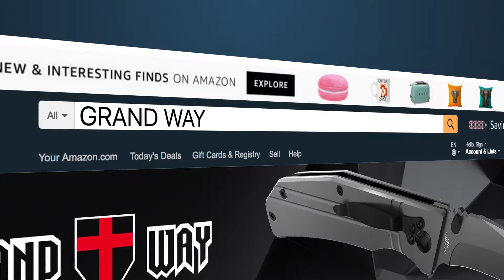UNBOXING: Kukri Fixed Blade Gurkha Knife Grand Way XG-B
Elegant matte black blade designed primarily for chopping and general purposes in hunting, fishing, household and outdoor activities, any type of camping and hiking.

ALL-PURPOSE CUTTING TOOL: a pointed tip for stabbing, a wide midsection for chopping, and a narrow area near the handle for whittling and carving.

Kukri Fixed Blade Gurkha Knife Grand Way XG-B